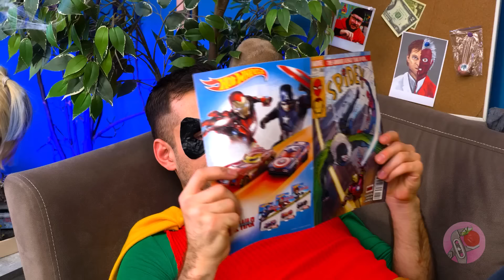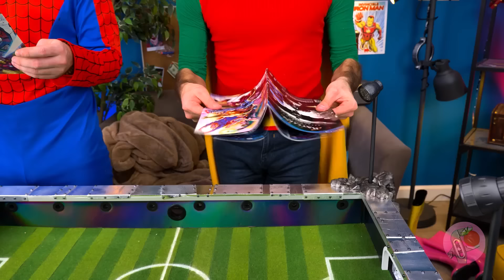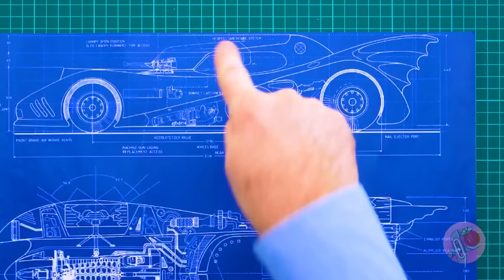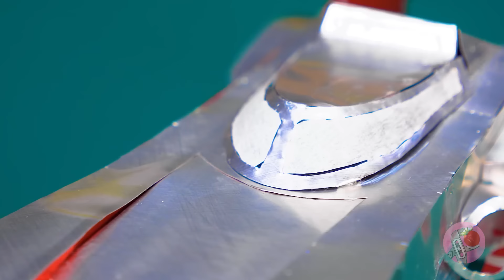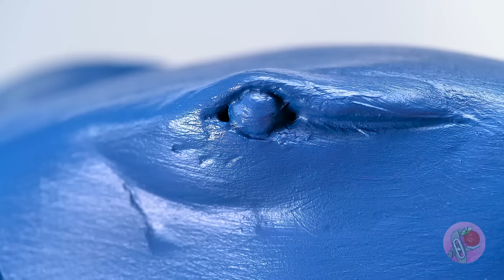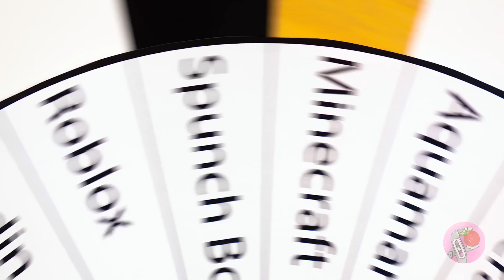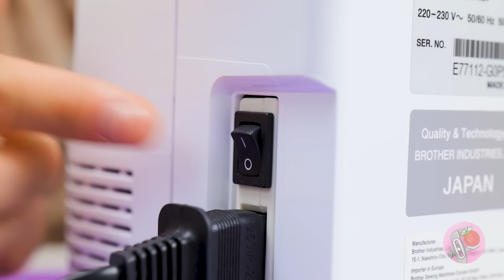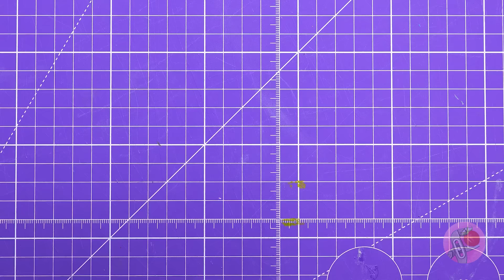Marvel vs. DC-Helden vs. Schurken – finde heraus, welches Superhelden-Universum cooler ist! 🦸🌍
Hallo Freunde! 🎉 Bereit, in die ultimative Bastelarena einzutauchen, in der Marvel und DC aufeinandertreffen? 🦸‍♂️🦸‍♀️ Heute bringen wir Superhelden vom Bildschirm auf deinen Basteltisch mit einigen atemberaubenden DIY-Projekten, die du kaum glauben wirst! Von Thors mächtigem Hammer ⚒️ bis hin zum eleganten und heimlichen Batmobil 🚗, erschaffen wir ikonische Superheldenausrüstung, die verblüfft und inspiriert. Träume nicht nur von Superheldenabenteuern – erschaffe sie! 🌟

Schließe dich uns an, wenn wir unseren inneren Handwerker in einem Superhelden-Showdown mit ikonischen Marvel- und DC-Charakteren ausleben! Wir beginnen damit, Getränkedosen in das elegante Batmobil zu verwandeln und wagen uns kühn durch die dunklen Straßen von Gotham an der Seite des geheimnisvollen Batman. 🦇 Erhelle dein Zimmer mit der Brillanz von Iron Mans Technologie, während wir eine atemberaubende Lampe in Form seiner Hand basteln. 💡 Tauche in die Tiefen der Dunkelheit mit dem Batman Who Laughs und seinem finsteren Auto ein, einem Spektakel, das Schrecken mit Heldentum vereint. 😱 Lass dich nicht übertreffen und erlebe Wolverine, der auf einem Motorrad 🏍️ zum Leben erwacht und den wilden Geist der X-Men verkörpert. Jedes Bastelprojekt bringt nicht nur diese geliebten Charaktere in unsere Welt, sondern lässt auch ihre legendären Geschichten direkt auf deinem Basteltisch entfalten. Mach dich bereit für eine kreative Reise, bei der Thors Hammer mit der List von Spider-Man 🕷️ in einem spektakulären Abenteuer zusammentrifft!

Hat dir unser Superhelden-Bastel-Showdown gefallen? Drücke auf den Like-Button, wenn ja! 👍 Und lass es uns in den Kommentaren wissen – Welche Superheldenausrüstung würdest du als nächstes gerne basteln? 💬 Teile dieses Video mit deinen Freunden und anderen Marvel- und DC-Enthusiasten! 📢